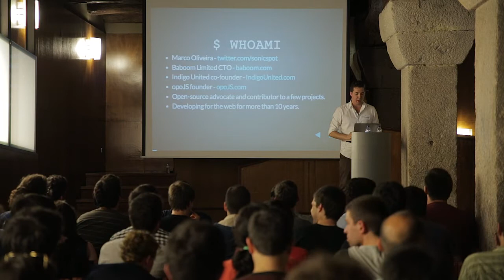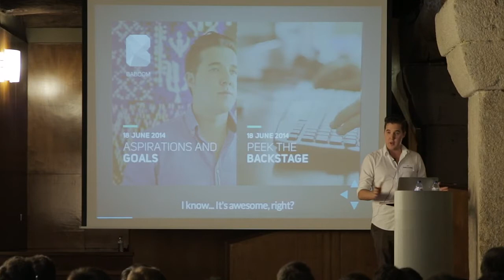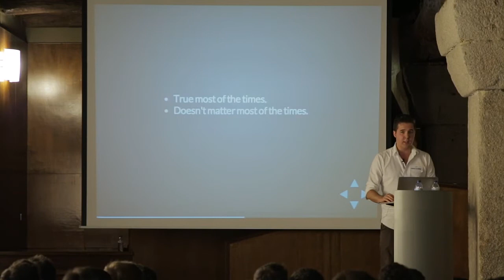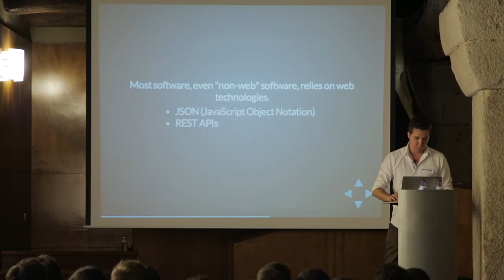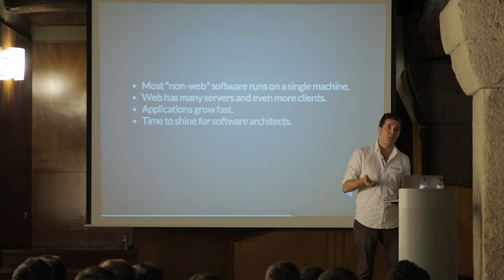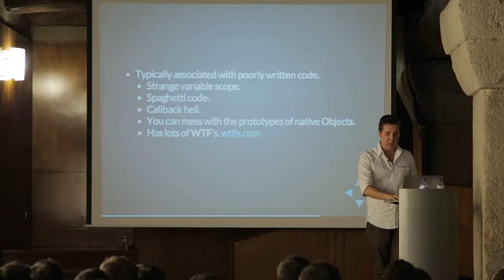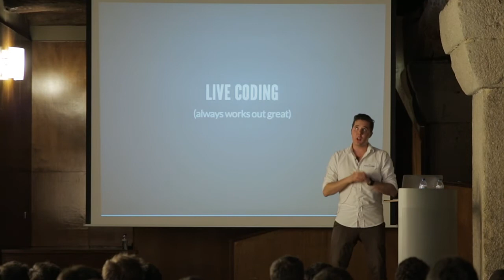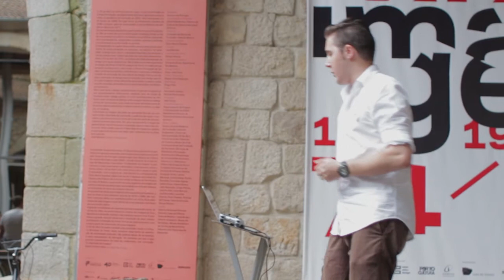Marco Oliveira - Web Matters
OPO.js meetup #1 at Casa do Infante.

Marco Oliveira CTO at Baboom Limited, talks about a few web matters and why they matter.

Soundtrack:

Music Beggin' on My Knees by Fly My Pretties
From the album The Homeland Recordings

and

Music 'San Pedro Sula' by Twinset
From the album Lifestyle